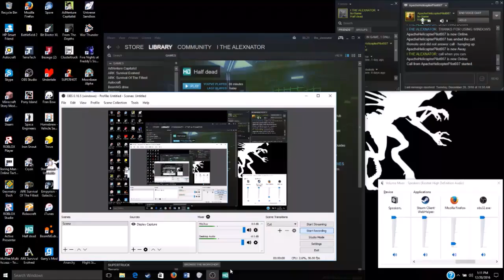HALF DEAD #2 LET THE SHOES FLY!!!!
A fun play through of me and Keegan and also a random guy that guessed our server password playing HALF DEAD.